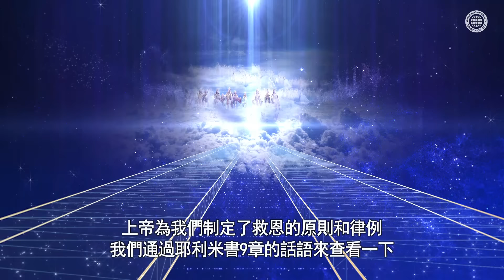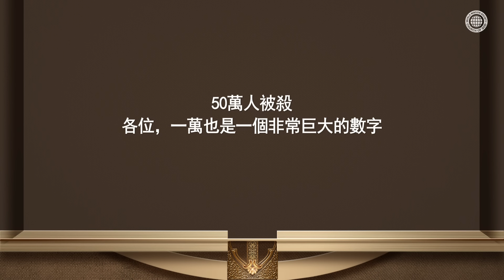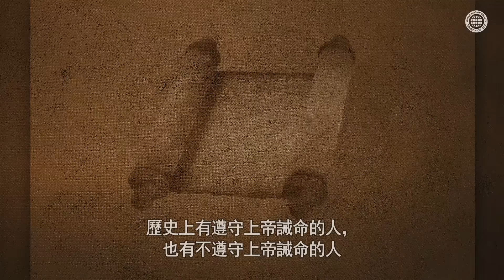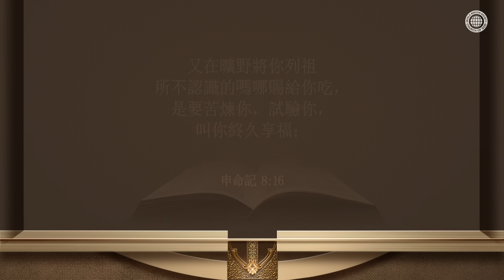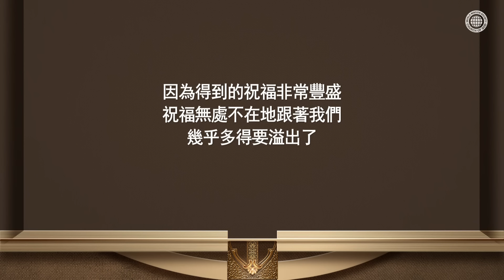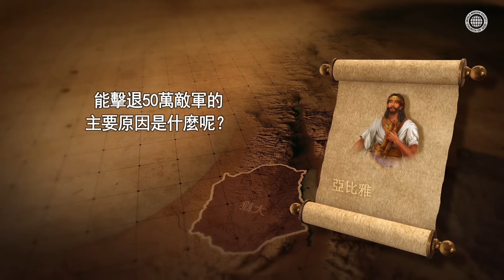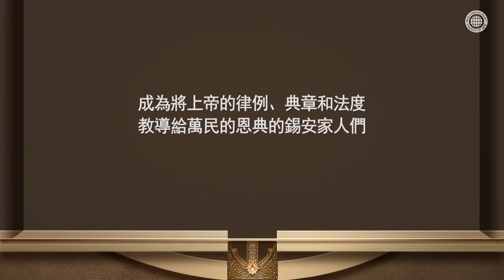我們要遵行上帝的法度 | 上帝的教會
【上帝的教會是遵行上帝法度的教會】
就像這地上有律法一樣，上帝也有拯救人類的律法。
就像猶大的羅波安和以色列的耶羅波安一樣
不遵行上帝律法的國家和民族，最終都會遭受災殃和刑罰。

【基督安商洪和母親上帝說「要遵守上帝的律法」】
經上說，離棄上帝律法的人就是離棄上帝的人。
在世上眾多的教會中，遵守上帝的律法（誡命）的教會，上帝都與他們同在。
在災殃中，甚至在與撒但的爭戰中，會引導他們走向勝利。

【歷代志下 12:1-2】
羅波安的國堅立，他強盛的時候，
就離棄耶和華的律法，以色列人也都隨從他。
羅波安王第五年，
埃及王示撒上來攻打耶路撒冷，
因為王和民得罪了耶和華。

啟示錄12:17
龍向婦人發怒，去與她其餘的兒女爭戰，
這兒女就是那守上帝誡命、為耶穌作見證的。